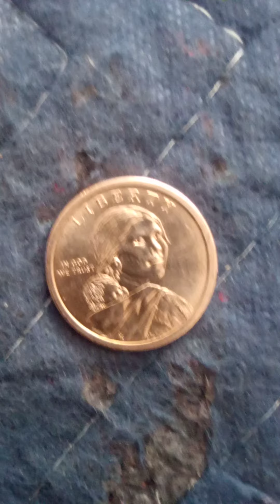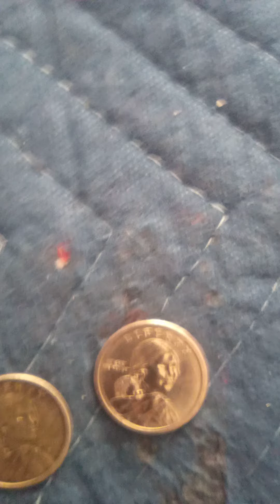2 gold dollar 🥇